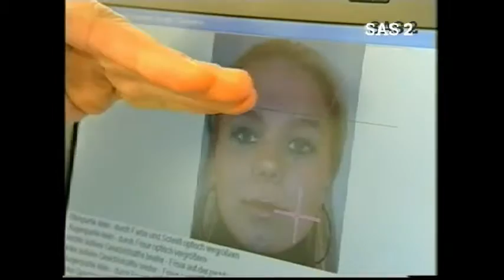Pony Frisuren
HairstyleFinder - entdecken Sie Frisuren, die perfekt zu Ihnen passen!
Schönheit ist heutzutage sowohl im privaten als auch im beruflichen Bereich von großer Bedeutung. Die zentrale Frage "Welche Frisur passt zu mir?" steht dabei häufig im Mittelpunkt aller Überlegungen. Mit unserem innovativen HairstyleFinder können Sie verschiedenste Frisuren online testen und erhalten fachkundige Empfehlungen von Experten.